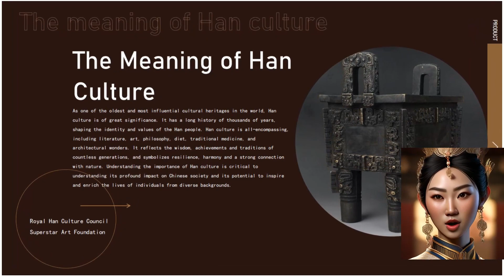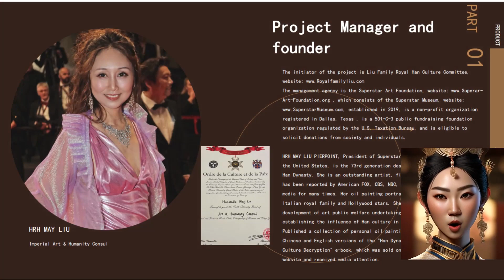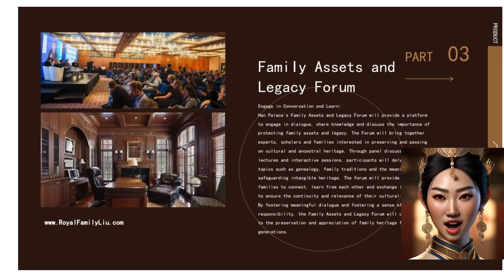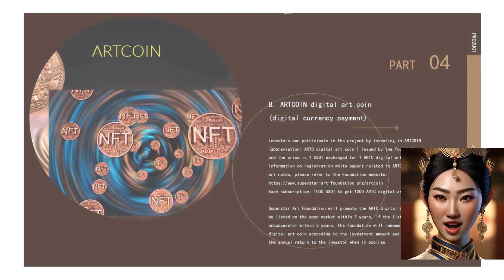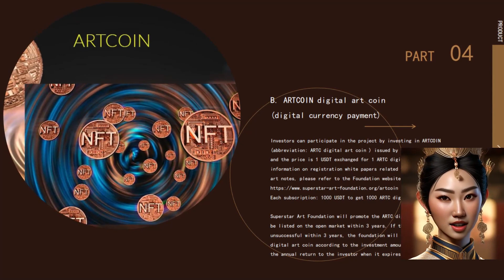Royal Han Palace Business Plan-Ashley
We Support Artist's Dreams!  Superstar TV888 is media channel of Superstar Art Foundation, a non profit organization with registration of IRS 501(C)03 rules. Superstar TV888 provides you updated star news, film, fashion, TV, sports, events, music, game releases. Our mission is to support artist’s dreams!
Facebook: Superstar Art Foundation
Facebook/Instagram: Miss Economic World